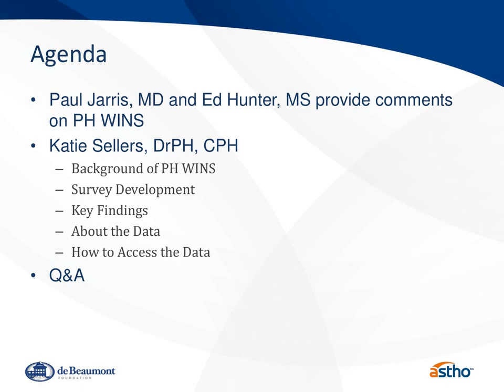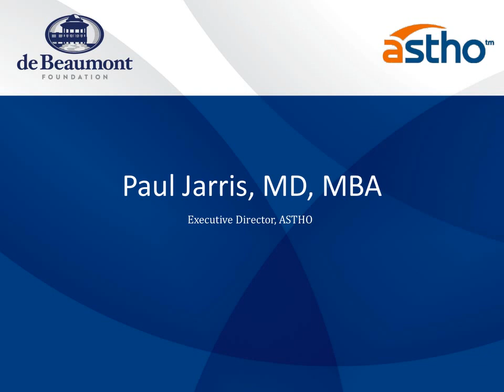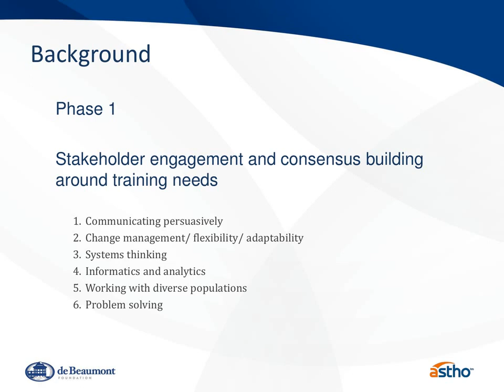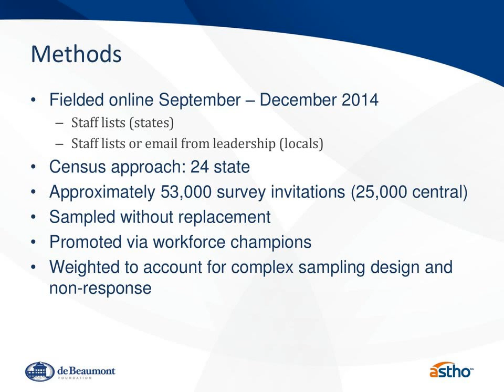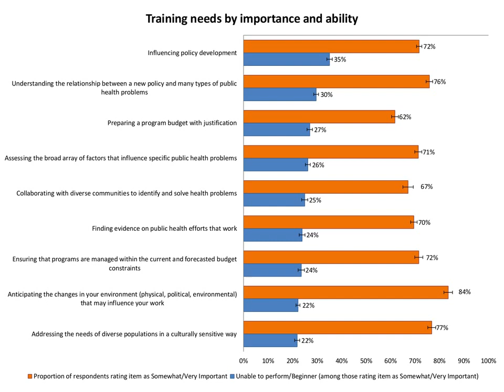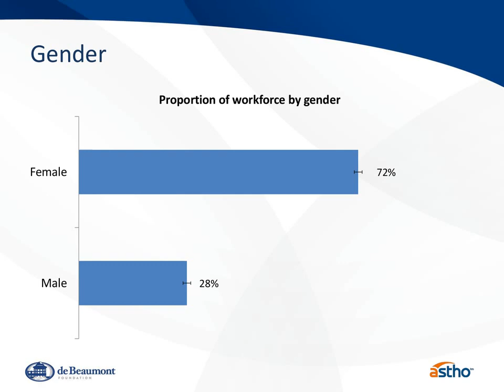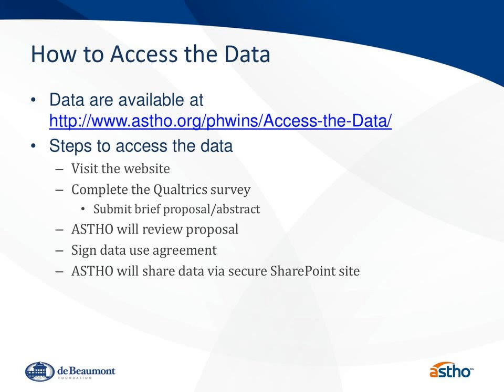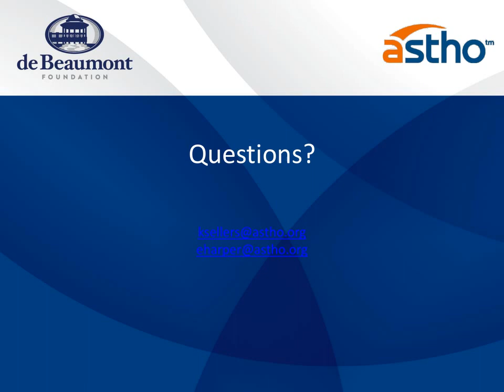PH WINS: Accessing the Data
Public Health Workforce Interests and Needs Survey (PH WINS)

PH WINS : Accessing the Data. (Recorded Sept. 21, 2015)

This webinar welcomes public health practitioners, students, and researchers to learn about the Public Health Workforce Interests and Needs Survey (PH WINS). ASTHO Executive Director Paul Jarris and de Beaumont Foundation President and Executive Officer Edward Hunter explain the origin of PH WINS and how the data contribute to public health. ASTHO Chief Science and Strategy Officer Katie Sellers serves as the moderator and further explains the background, methods, and key findings from PH WINS. The webinar concludes by explaining how individuals can access the data.

Association of State and Territorial Health Officials (ASTHO) and the de Beaumont Foundation